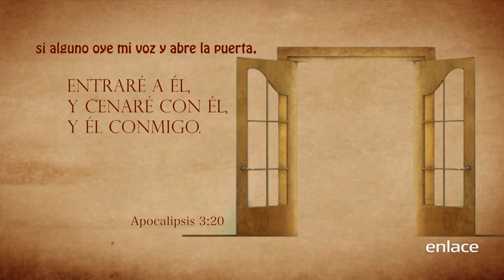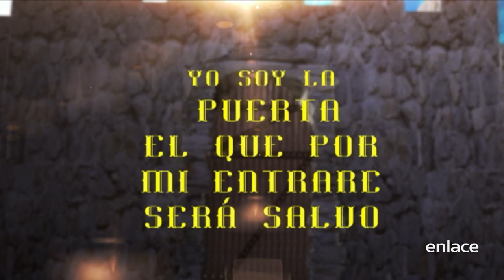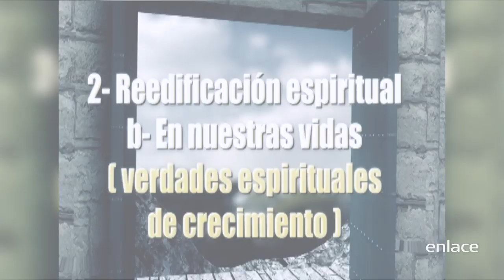Avanzando a través de las puertas - Dios TV - Enlace TV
Existe un proceso por el que todos debemos pasar y ser guiados por Dios, para un correcto crecimiento.